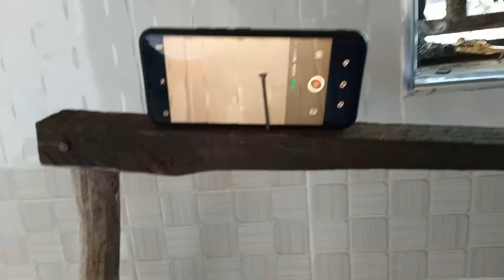WHAT WE GOT FOR BIRTHDAY 2020 // Dorothy N Viata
@viata mueni